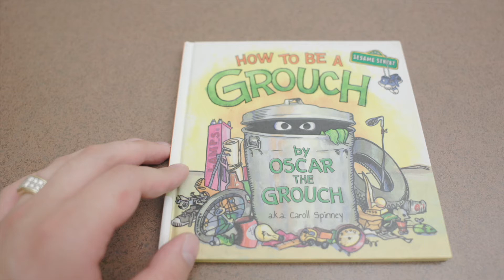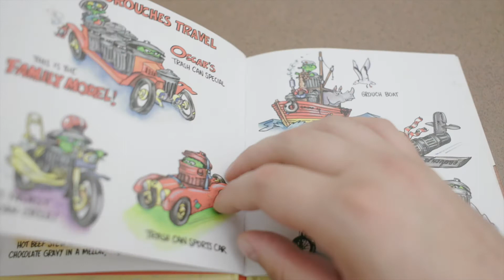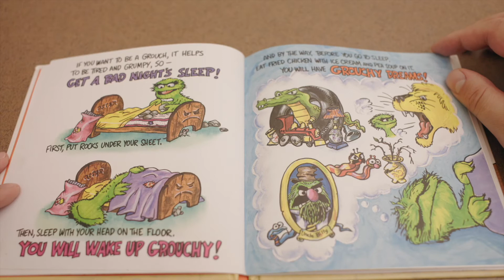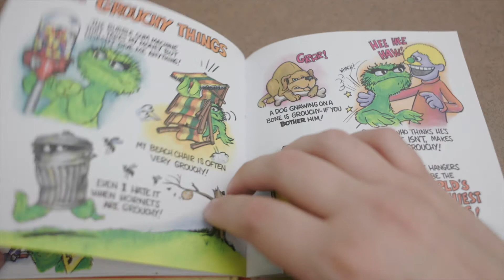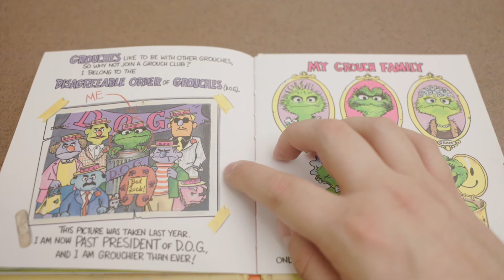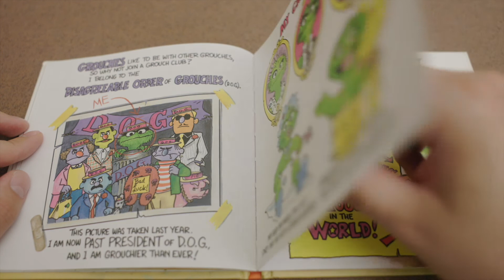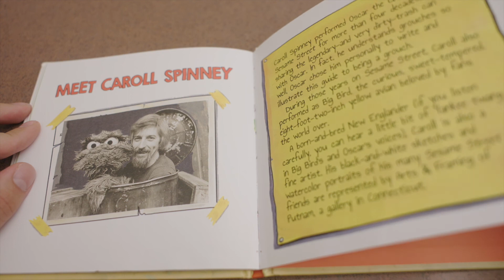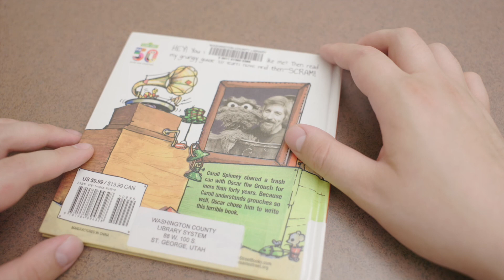Unbeliviable Must Watch Sesame Street Story 2022! How to be a Grouch Children's Stories